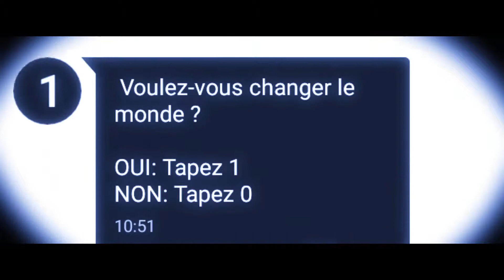Io WebSeries - Recap pour 1x03 ( Web Series / Interactif / web serie française )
Rappels des événements de l'épisode 2

Une série créée par Imad HATEM.

Avec: Alice DUVEAU, Imad HATEM, Jennifer GOLD, Steve PAYET, Euryale, Arthur GOMEZ, Sabrina DE OLIVEIRA, Tarek HATEM, Najoua FERREOL, Lionel D'ALMEIDA, Camille REGNIER et Arthur LALOUX dans le rôle d'Ubik

Réalisation, Scénarisation et Post-Production: Imad HATEM
Assistants-Réalisateurs : Johann KAMINSKI et Steve PAYET
Compositeur musical : Kevin COLOMBIN
Ingénieur son : Kevin COLOMBIN
Animateur Logo -io- : Nico PLV
Animateur 3D : Gaye SIBY

Les personnages et les situations de la Série io étant purement fictifs, toute ressemblance avec des personnes ou des situations existantes ne saurait être que fortuite.

Le logo io , le nom et le personnage de Sad_Monkey, l'univers de la série, ne peuvent être utilisés sans l'autorisation du créateur de la Série io. Il ne mord pas :).